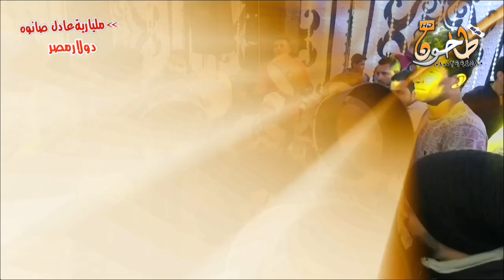من ملياريه دولار مصر عادل صانوه شوف عبود وحسام حسن عاملين ايه بدايه الفرح خراب سمنود بتخرب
شركة طاحون لخدمات الفيديو - م.شعبان طاحون 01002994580